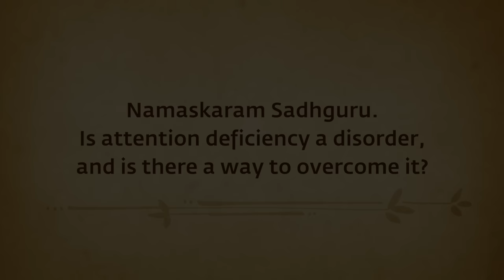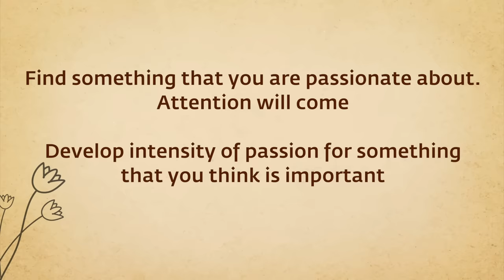This Is How To Improve Your Focus | Sadhguru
Sadhguru explains whether ADD and ADHD are disorders or a case of over-diagnosis. He also looks at how one can change the framework of one's mind and make it flexible and fluid, regardless of labels that people put on them.

Sadhguru app